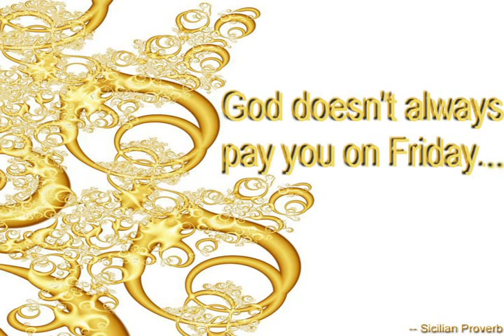New Age Spirituality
Vish Writer and John Harricharan have between them more than 5 decades of spiritual experience and have touched tens and thousands of lifes across the world. You can get to know more about them